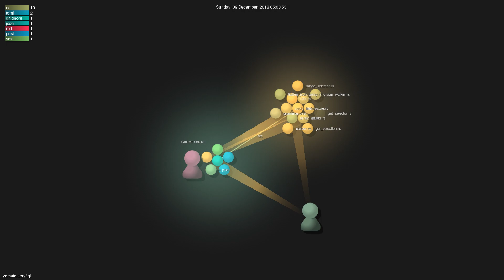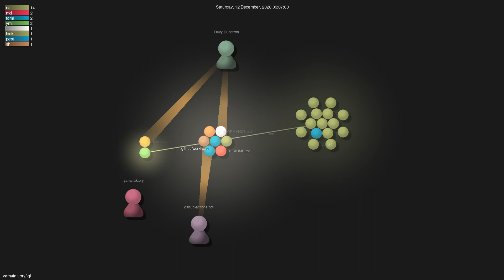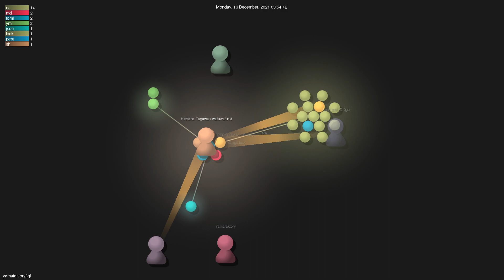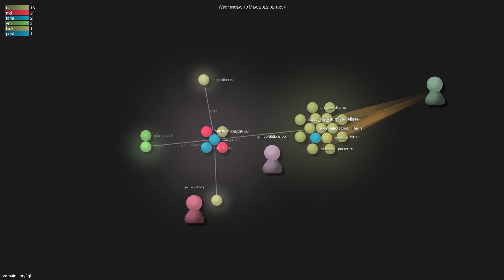yamafaktory/jql - Gource visualisation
Author: yamafaktory
Repo: jql

Description: A JSON Query Language CLI tool
Starred: 740
Forked: 22
Watching: 13
Total commits: 377
Initial commit: Sun Sep 2 22:44:13 2018 +0200
Total number of files: 29